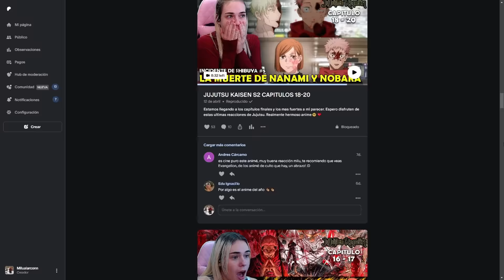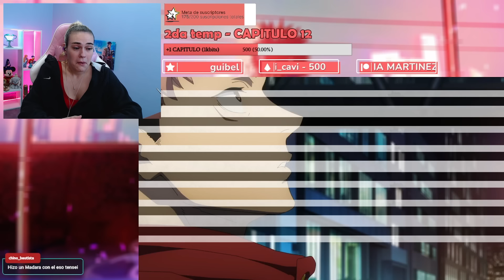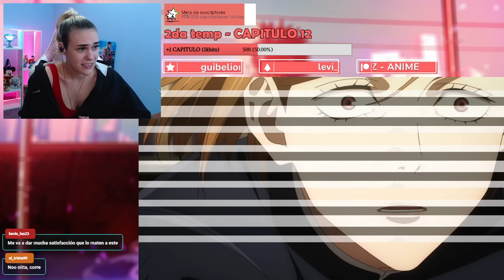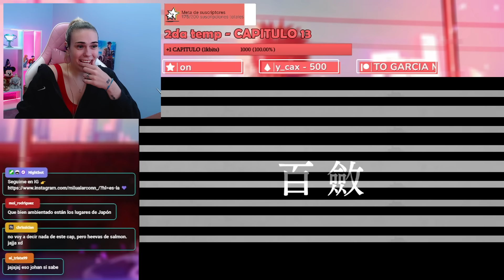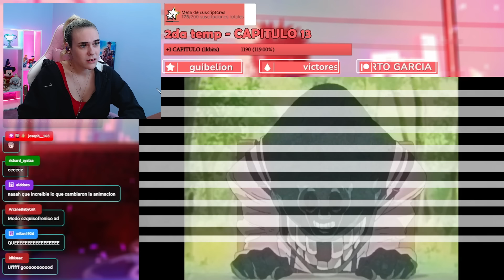ITADORI VS CHOSO | REACCIÓN A JUJUTSU KAISEN POR PRIMERA VEZ TEMP2 ( 12 - 13)